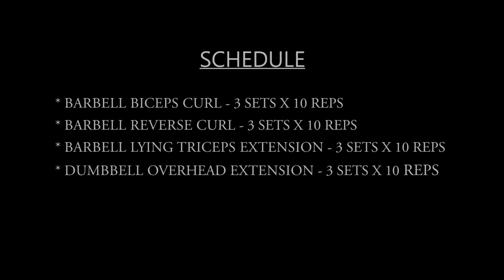BICEPS & TRICEPS | Do This Workout For Major Arm Growth | Started New Schedule Training | Sanjith D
BICEPS & TRICEPS, Do This Workout For Major Arm Growth 🔥💪🏾

Anyone can do these exercises at home to develop their muscles. No one else's help is needed for this. For the technique, study more in google. I am doing this alone from home. It is well explained to you in the video.